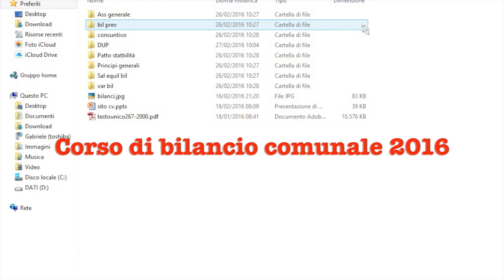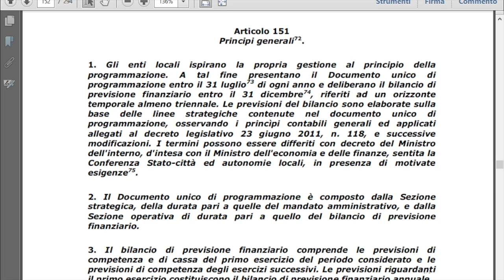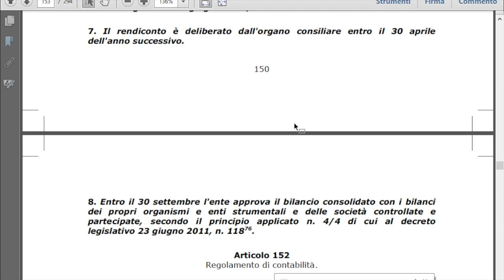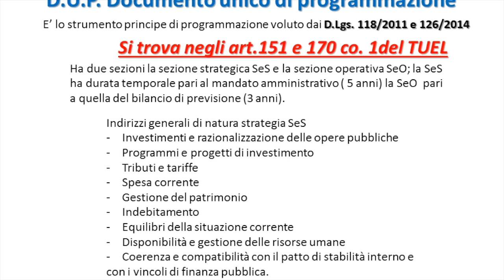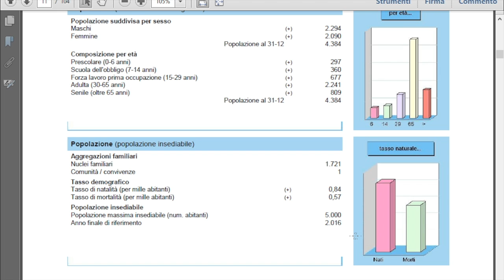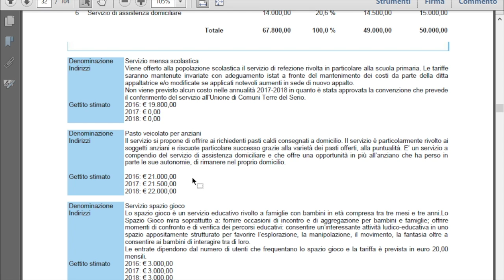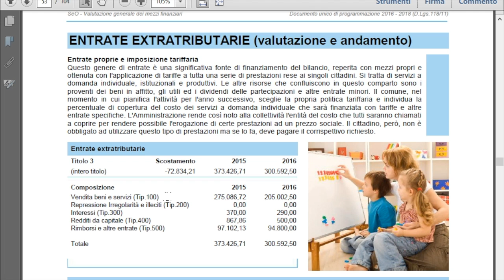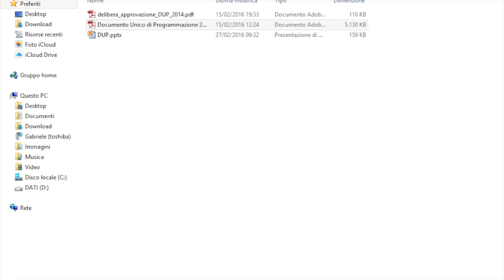CORSO DI BILANCIO COMUNALE - prima puntata